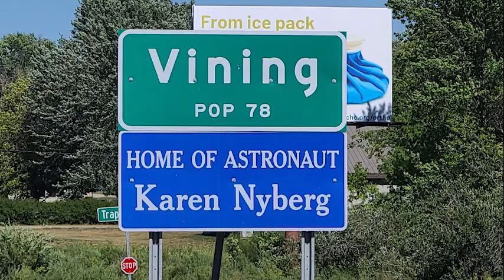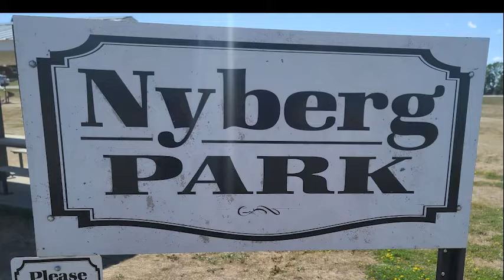Minnesota Travel Guy visits the Vining MN, Sculpture Park || MTG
Minnesota Travel Guy visits the Vining MN, Sculpture Park || Minnesota Travel Guy

✤ Welcome to “Minnesota Travel Guy”
You’re definitely in the CORRECT place if you’re looking for good entertainment to brighten your day. I bring you Food Reviews, Restaurant Reviews, Yummy Recipes, Yummy Food Ideas, Travel VLOGS, and MORE. I believe you will find a lot of funny ideas, recipes, restaurant feedback …
I always try to entertain you by doing something new. I regularly upload amazing videos.

⭐ The Vining, MN Sculpture park is definitely a one-of-a-kind art experience.  If you ever find yourself in the area of Vining, MN, you should absolutely visit this park.  Vining MN, is Home to Karen Nyberg, Astronaut. Also, of course, home of the Purple Palace, Vining, MN.

Genre  : Dance & Electronic
Mood :  Funky
Artist  : SefChol

👉 This channel deals with Food Reviews, Restaurant Reviews, Yummy Recipes, Yummy Food Ideas, Travel VLOGS and MORE... All the Yummy Recipes and restaurant updates travel guidelines are given through this channel.

⭐ Sculpture_Park Minnesota_Travel-Guy #

⏰ Video Duration: 03:59
0:00 Hi